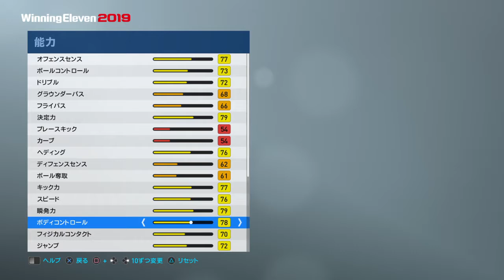ウイイレ2019 武田修宏 モンタージュ+ステータス Nobuhiro Takeda PES 2019 face build + stats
現解説、タレントの武田さん
現役当時は身体能力に目立つものがありませんでしたがポジショニングやシュートセンスに非凡な物がありクラブや代表でもゴールを量産
磐田時代には右サイドバック兼センターフォーワードとしても活躍しました